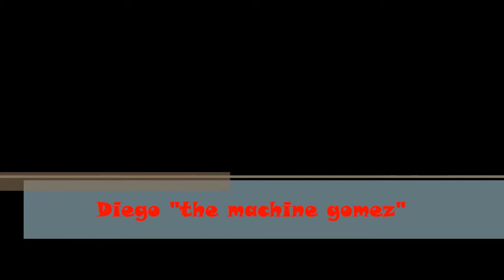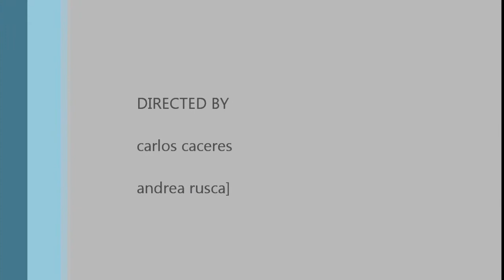diego blue belt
Diego blue belt test! Tony Martinez kempo